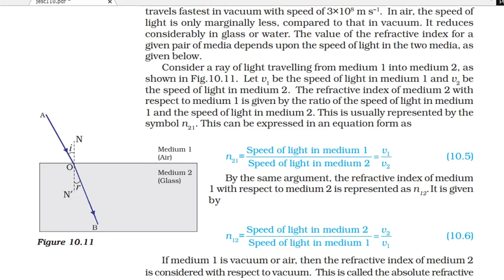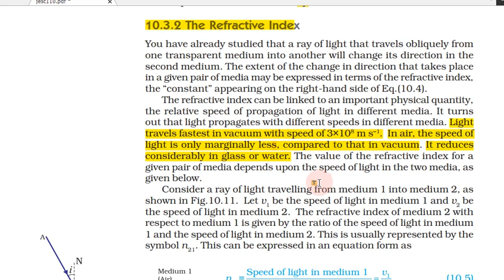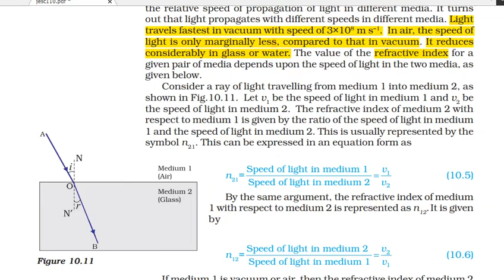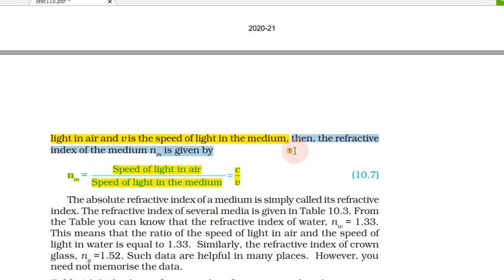Light - Reflection & Refraction in Tamil | Part 20 Class 10 Science (Physics), CBSE Chapter 10